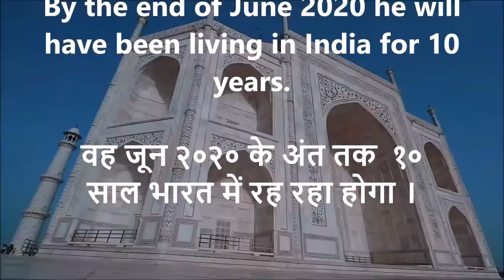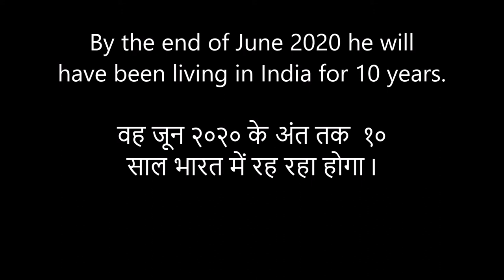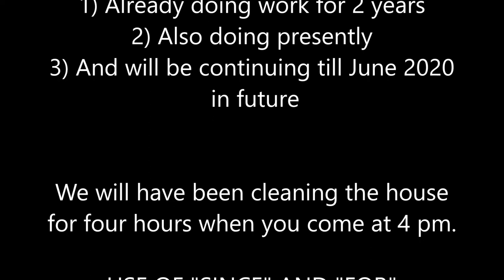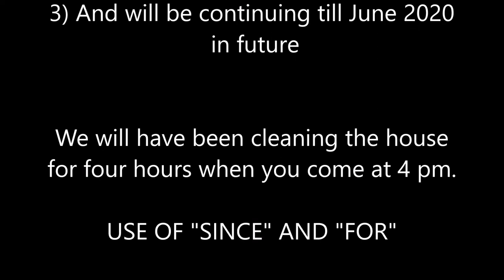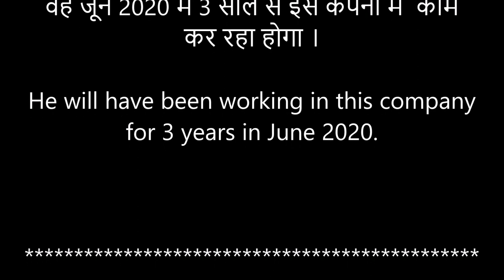Future Perfect Continuous Tense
Let's know more about the Future Perfect Continuous Tense.